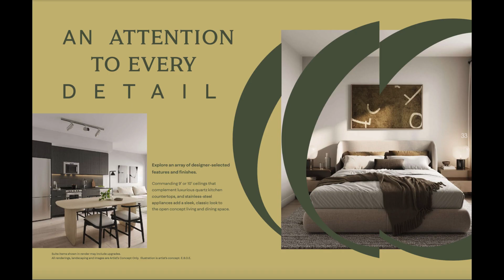New Condos in Oakville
Buying and Selling, Residential and Commercial Properties. Call for free property evaluation

New Condos Clock Tower Oakville, Ontario, Canada

Real Estate
Canadian Real Estate
candada housing
home Tour
real estate Project information

realtor
realtor ca
new condos for sale oakvile ontatio
condo for sale
condos for sale in Oakville
condos by Mattamy homes
codes in greater toronto area
pre construction condos project oakville
real estate oakville